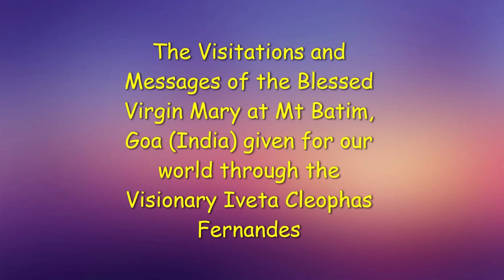A Warning on the Impending Schism of the Catholic Church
The Blessed Virgin Mary's apparitions at Batim have been a beacon of hope and guidance in these turbulent times. Our Lady has emphasized the importance of the Immaculate Heart in obtaining peace for the world, echoing the Fatima Message: "Tell everybody that God gives graces through the Immaculate Heart of Mary." She has revealed prophecies concerning the Great Tribulation, the impending Schism of the Catholic Church, and the persecution that will purify the Church before the promised Era of peace.

Our Lady has also called for the proclamation of the fifth Marian Dogma: 'Mary, Mediatrix of All Grace, Co-Redemptrix, and Advocate.' She has emphasized the role of the Blessed Virgin Mary in forming 'The Remnant' and preparing God's children for times of great persecution against the Church.